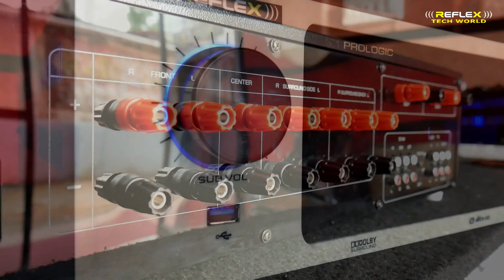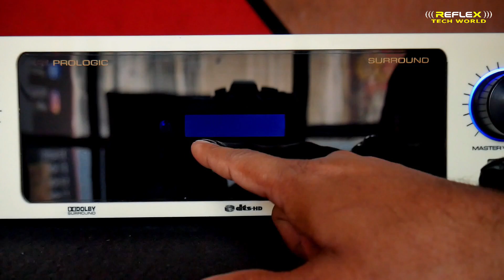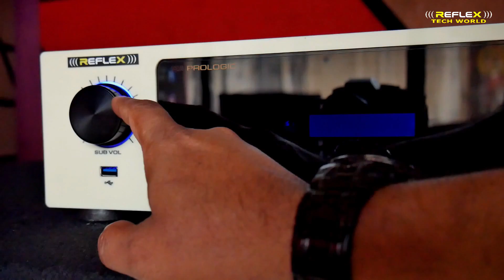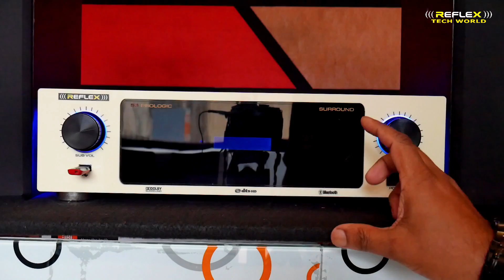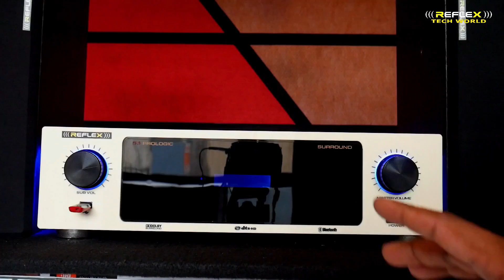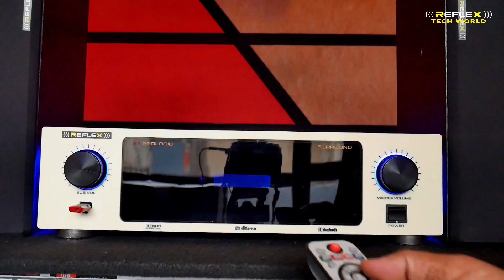7.2 HOME THEATRE SYSTEM | SURROUND SOUND AMPLIFIER | PROLOGIC AMPLIFIER | REFLEX TECH WORLD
7.2 HOME THEATRE SYSTEM | SURROUND SOUND AMPLIFIER | PROLOGIC AMPLIFIER | REFLEX TECH WORLD

1.TOSHIBA 2SC5200 - 2SA1943 PER CH 100WATT 7 CHANNEL BOARD
2.3.IRFP240 IRFP9240 MONO BOARD 200W + 200 WATT SUBWOOFER
3.TOROIDAL TRANSFORMER
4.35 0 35 DC POWER SUPPLY
5.BLUETOOTH  USB
6.OPTICAL INPUT,COAXIAL INPUT,RCA INPUT
7.GTECH PCM KIT
7.2 AMPLIFIER 1100 WATT RMS (4500WATT PMPO) AMPLIFIER SYSTEM